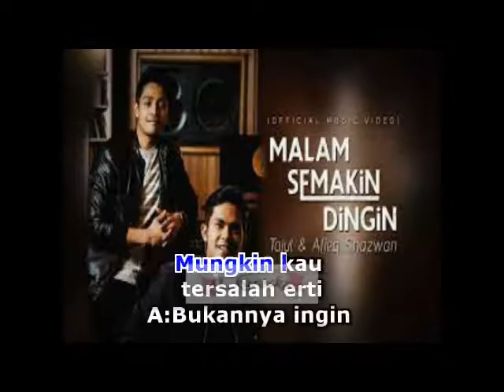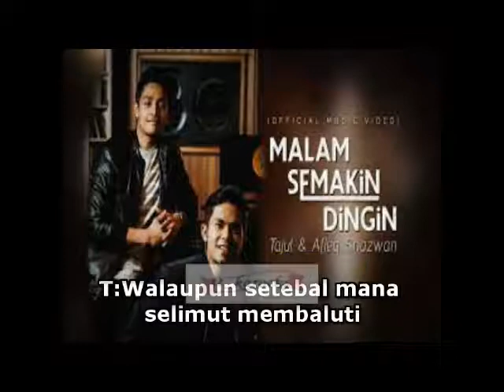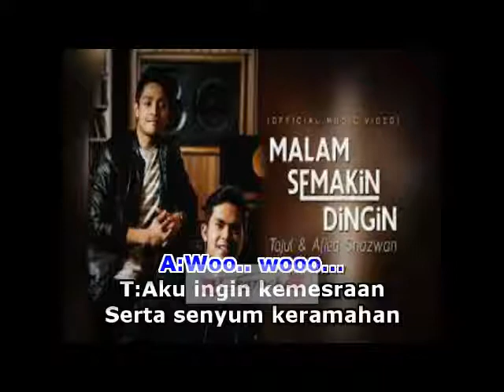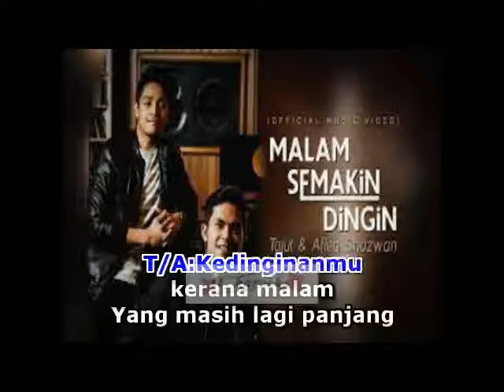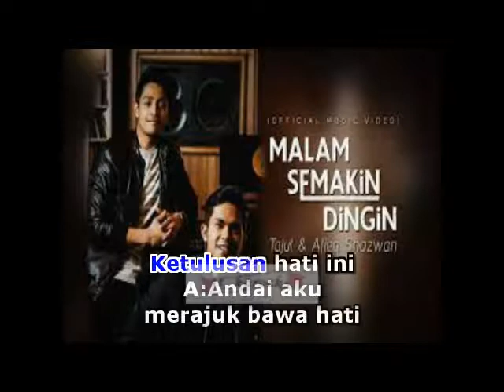MALAM SEMAKIN DINGIN - TAJUL FT AFIEQ (KARAOKE NO VOCAL)